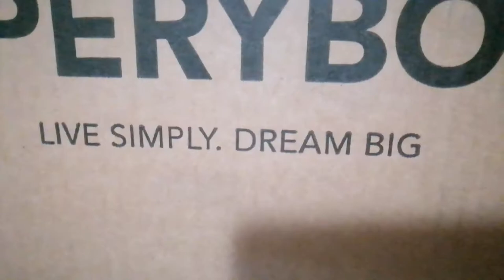In collaborazione con Aperybox 🍹Liquori Artigianali direttamente da Torino.Tantissimi gusti.provatel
APERY BOX 🍫

IL GUSTO CHE CERCAVI A PORTATA DI CLICK!

Troverete tantissimi tipi di liquori
Ma proprio tanti...

Per non parlare dei vari tipi di cioccolata.

Vi aspettano venerdì, sabato e domenica qui in piazza a Varese📍 per farvi assaggiare i loro liquori 🍹